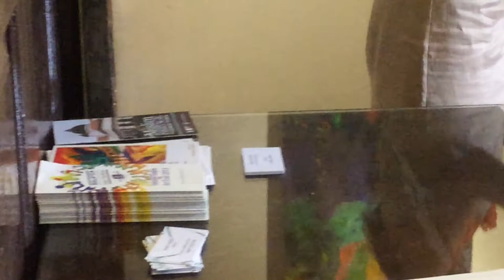Angel Angoh's Solo Art Exhibition "Pathways and Doorways" in Penang, Malaysia